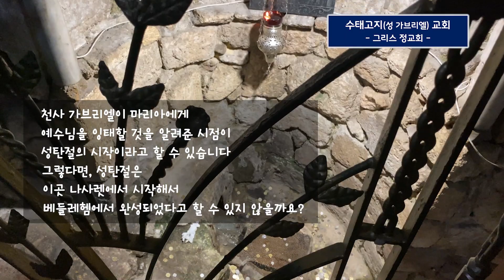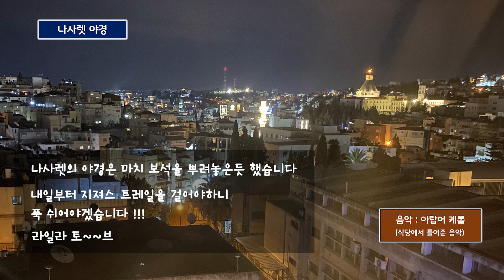[132] 지져스 트레일-시작하는 날/나사렛/성탄절이 시작된 곳/기독교인이 많은 아랍도시/유병성 목사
4박5일간의 지져스 트레일을 시작했습니다.
지져스 트레일은
나사렛에서 가버나움(혹은 타브하)까지 걷는 65km 길이의 트레킹 코스입니다.

그러니, 시작하는 날은
예루살렘에서 나사렛으로 이동하는 것이 목표입니다.
대중교통으로 이동했습니다.

나사렛에 도착했더니
예루살렘과는 다른 분위기였습니다.
성탄절 장식과 함께 아랍어 케롤송을 들을 수 있었습니다.

지져스 트레일에는 동선상 포함되어 있지 않지만
예수님의 역사성을 이해하는데 중요한 장소인
그리스 정교회의 수태고지교회를 방문했습니다.
교회안에 샘이 있습니다.
이 샘물을 이용하는 시설이 '마리아의 우물'입니다.

그리고, 나사렛의 야경은 정말 아름다웠습니다.
그 아름다움을 카메라에 다 담을 수 없음이 안타까웠습니다.

📢BGM
✔️Track - Scott Buckley - 'O Come All Ye